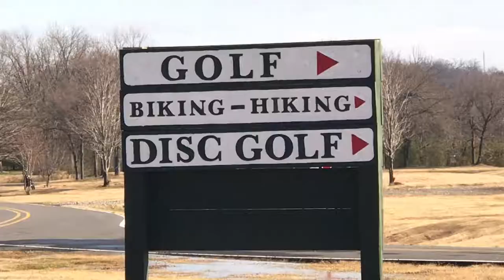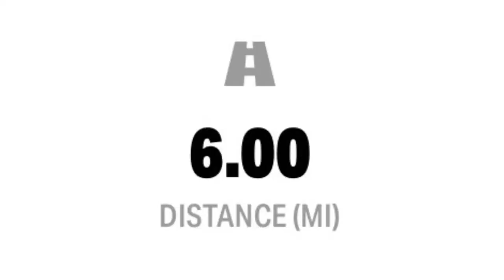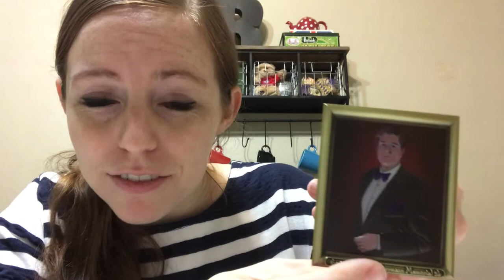Vlogmas Day 15: Edward Herrmann Memorial 5k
"What is it, Christmas already?"
- E.H. as R.G.

No, but It is Day 15 of Vlogmas and I have a very special run to show you.

The Edward Herrmann Memorial 5k which was an exclusive event put on by Chilton Running Club at the Gilmore Girls Fan Fest.

While I wasn't able to get to Connecticut for the festivities this year, I was happy to still be able to honor our favorite, on-screen "Grandpa".

See you tomorrow (hopefully earlier)!

"When You and I Were Young, Maggie, Blues" by Bing Crosby with Gary Crosby

Gilmore Girls video clips are property of Warner Bros. Entertainment Inc.